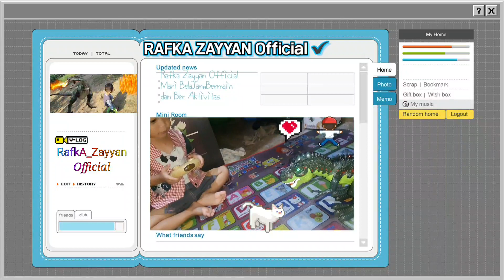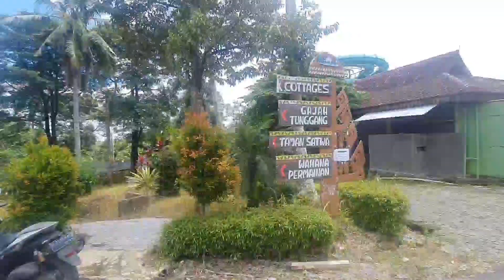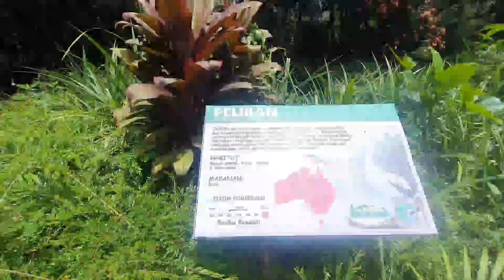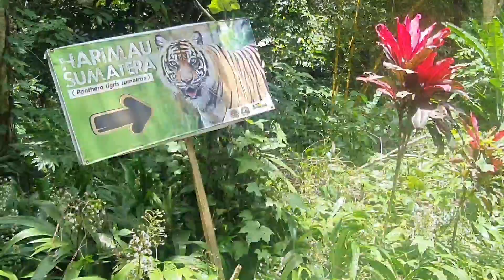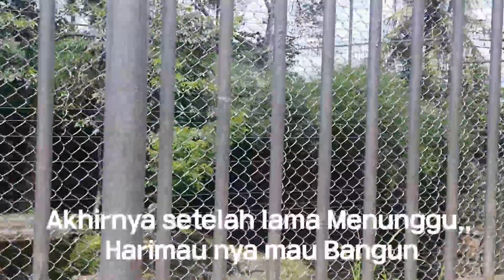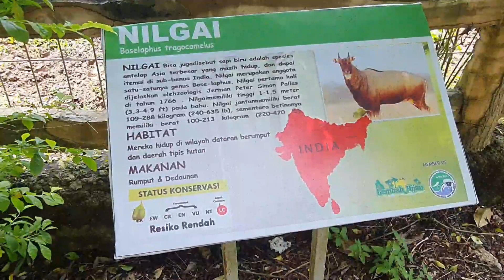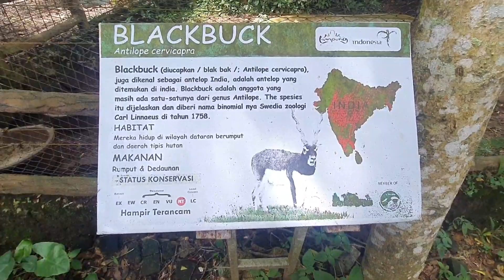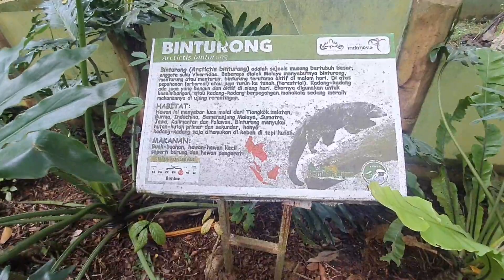Serem!! Ada Suara Hantu Tak Sengaja Terekam Saat di Taman Satwa Lembah Hijau, Harimau Sumatra, gajah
Sereem..!!!
Ada suara hantu terekam divideo baru terdengar saat editing..

Ada harimau sumatera, gajah, macam rusa,kijang, beruang madu, burung merak dan burung lainnya, kura kura , orang hutan, dan hewan lainnya...
yuk ikuti keseruan kami..

Teman Teman yang baru hadir
Terima kasih
Silahkan
mohon bantu supportnya ya

Vlog Jalan Jalan  ke taman wisata Lembah Hijau

tags;

wisata lembah hijau lampung, wisata lembah hijau, wisata lembah hijau cibatok bogor, wisata lembah hijau tempat liburan keluarga cibatok bogor, taman wisata lembah hijau